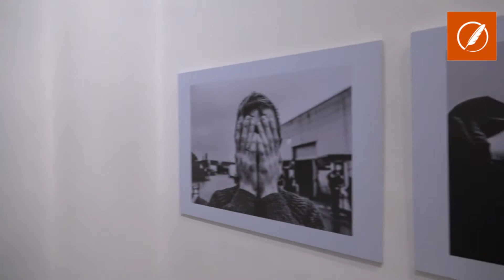La serie fotográfica “El reflejo social” se exhibe hasta fines de junio en la Alianza Francesa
Hasta fines de junio podrá verse en la Alianza Francesa, de San Luis 846, la muestra fotográfica “El reflejo social”, de Nicolás Heredia. Se trata de una serie de imágenes que exponen la problemática de la migración en las sociedades europeas. En este caso, el reportero gráfico se centró en Calais, una localidad situada en el norte de Francia donde está el Canal de la Mancha y el Euro Túnel, y es el paso para quienes quieren migrar hacia el Reino Unido.